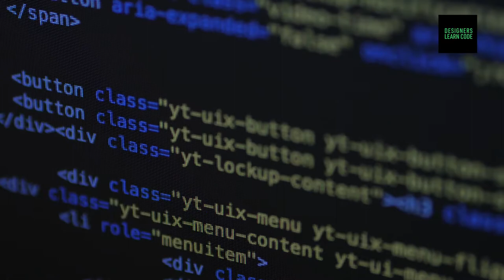Why should you learn to code NOW? | Designers Learn Code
Why should you learn to code NOW?

The time to learn to code is now. Don't wait.

In this coding bootcamp, you will learn about code not just by watching lectures but by learning how to code by doing.

CODE
YPFJ75POIPWIHATX